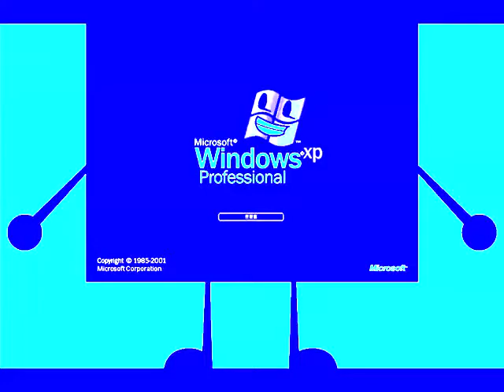BFDI Windows XP Says Klasky Csupo in Electrostatics